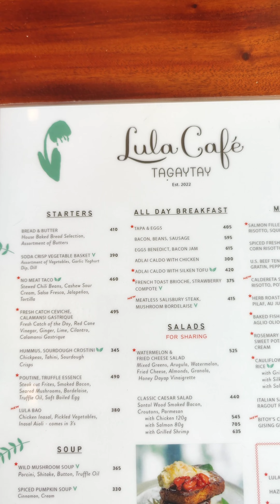Lula Cafe | Fine food and nature to rejuvenate your soul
They say you can't buy love, but you can but a romantic meal for a loved one and if Food is your love language, then you need to check out Lula Cafe!

A restaurant located in Tagaytay, Lula Cafe serves delicious meals in an incredible setting.

All images and video used in this episode were taken for use solely by Tasteful Nodes. Any use of these images or videos, outside of what is allowed by Copyright law, is strictly prohibited.